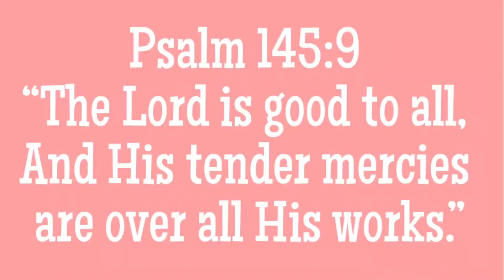PAANO LUTUIN ANG BITUKA NG BABOY| MURANG ULAM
Ingredients:

2lbs Pork intestines
1 onions
1 garlic
2 tomatoes
1 cup soy sauce
Pepper
Oil